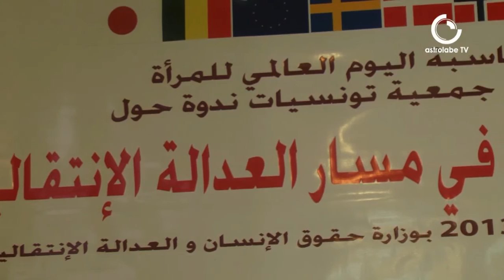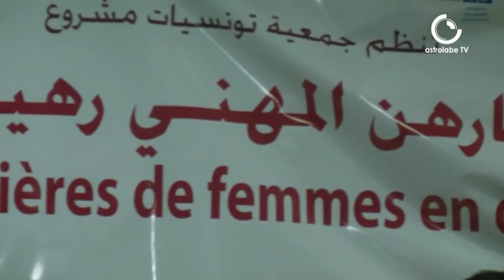جمعية تونسيات تقدم مشروع خاص بالمرأة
:اليوم العالمي للمرأة كان مناسبة لتقديم مشروع جديد لجمعية تونسيات لتعزيز قدرات المرأة و العمل على أنخراطها الكامل في بناء مجتمع حديث و متشبع بهويته
تقرير:سناء الفرشيشي
تصوير:أحمد الصيد
مونتاج:يحي بن حورية